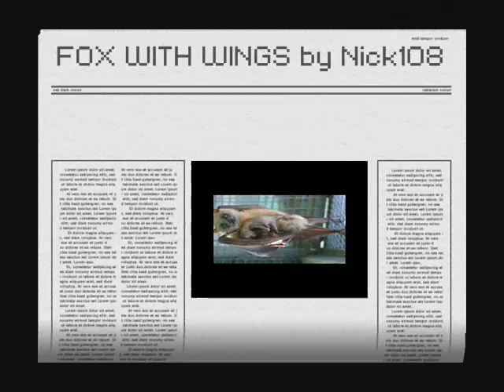FOX WITH WINGS by Nick108.wmv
Created on Reason 4, with the KeyRig, the new version Reaper, Windows Movie Maker II, Spice FX 6 from Pixelan, so chant the Holy Names Always and Rock for Radharani.